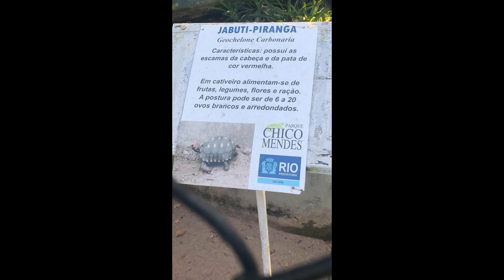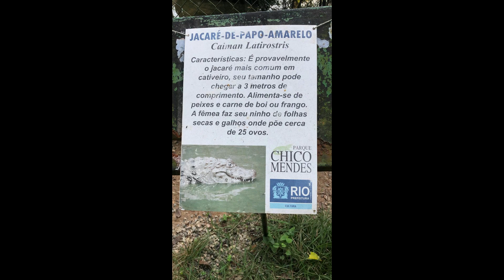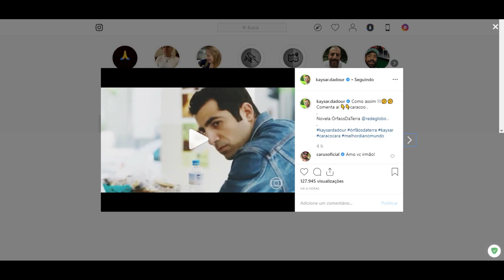STORIES DO KAYSAR DADOUR ATOR 28/06/2019